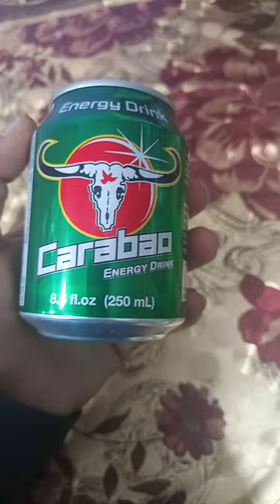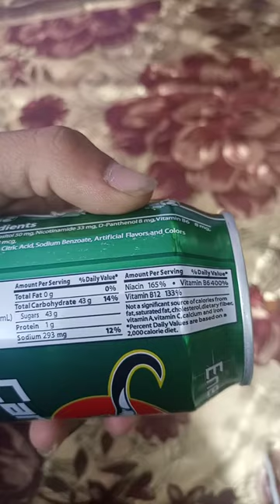carabao energy drink